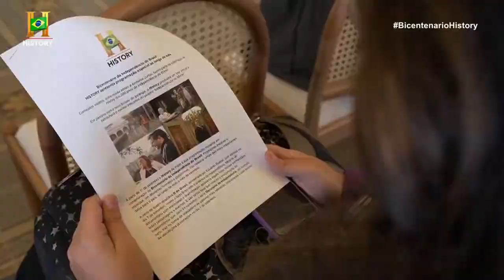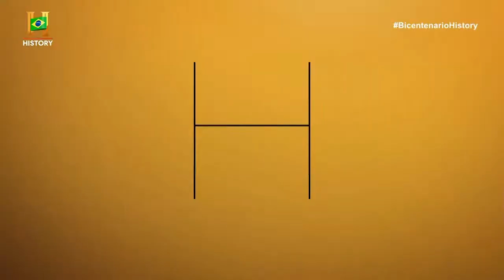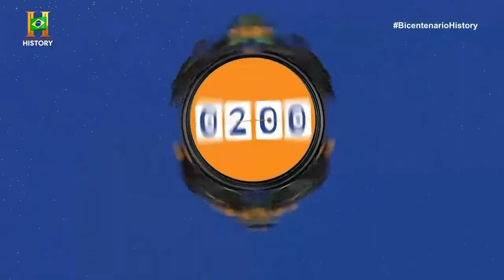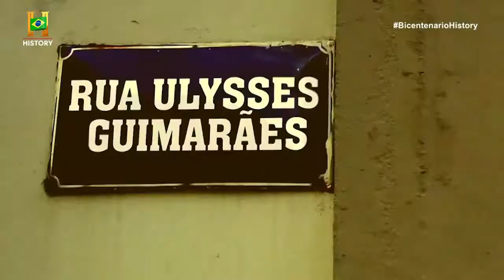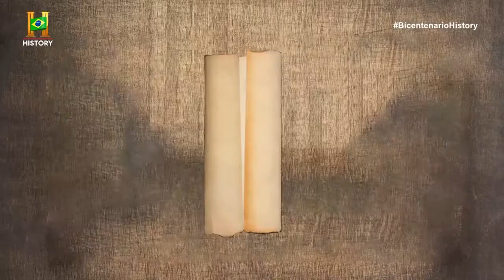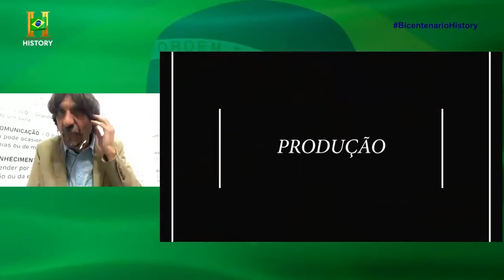History Channel no Bicentenário 2022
O canal History faz uma programação especial durante a Semana da Pátria para celebrar os 200 anos da Independência do Brasil.